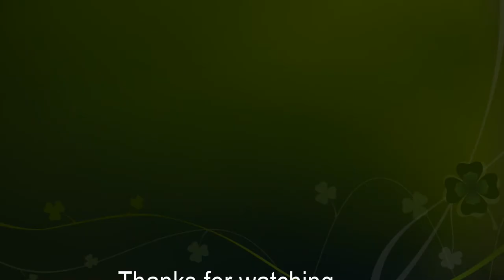How to model an elf face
This video takes you step by step through the process I use to create characterful elf faces using polymer clay.